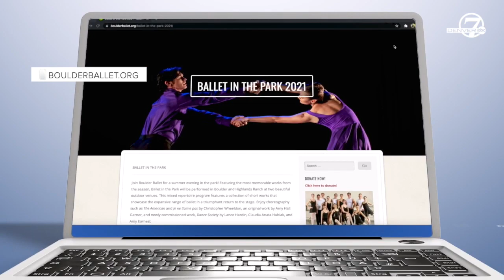7 best things to do in Colorado this weekend: June 11-13, 2021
Every weekend, Denver7 compiles a list of some fun events you might enjoy. Here are our picks for the 7 best things to do in the Denver metro area